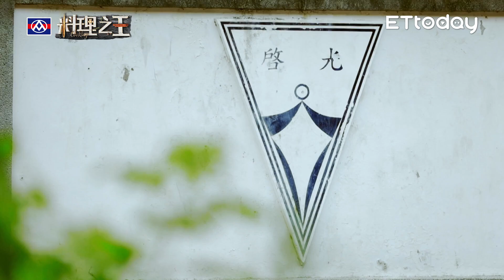【料理之王】EP1完整版 Fred與Jason Wang王凱傑首集意見就衝突！炎亞綸展現廚師級味蕾 福原愛想起比賽食堂味道│Lulu黃路梓茵 CooKing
全新廚藝節目《料理之王》每周五晚上9:00於料理之王、播吧Youtube頻道首播。

主持人：Lulu 黃路梓茵
首席導師：廚佛瑞德Fred、「亞洲廚神」Jason Wang王凱傑、福原愛
飛行導師：炎亞綸

EP1分段重點：

00:00 選手、海選片段
03:39 主持人、導師介紹
06:39 賽制介紹
07:25 魚料理：歐家瑋、王鉦維、陳首宏
24:50 雞料理：梁一貞、安妮、言明澔
43:38 豬料理：周皓軒、游星淵、郭桐維
59:35 雞料理：黃晶晶、鄧惠文、陳姿靜
01:19:02 魚料理：林聖智、阮紹榮、洪士元
01:36:37 目前晉級名單
01:36:44 下集預告
01:37:40 料理週記
01:45:59《全民煮好菜》柯文哲茶香蛋炒飯

現在只要上傳您的拿手好菜影片，就有機會前進料理之王，成為最強踢館魔王！另外還有多重獎勵等你來拿！
影音投稿時間：109年9月30日（三）11:00 起至109年11月5日（四）23:59止，以台灣時間為基準。
人氣投票時間：109年11月6日（五）11:00 起至109年11月15日（日）23:59止，以台灣時間為基準。
●活動辦法
於活動期間內，在「ETtoday新聞雲」活動專區上傳您的料理影片或參與人氣影音投票，不僅有機會抽到大獎，還有機會成為《料理之王》節目踢館魔王！讓大家看見你的料理！在後防疫時代，宅在家也能成為大廚師，只要三分鐘，簡單做出好料理！